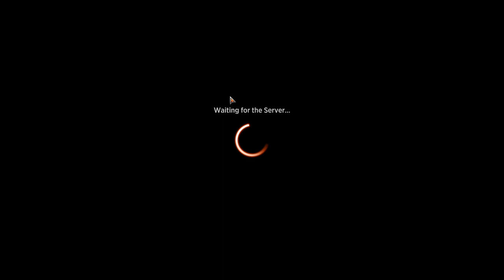Qualifier Play-In (Best of 1) - Agosto de 2023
Registro da participação no Qualifier Play-In (Best of 1) de agosto de 2023 com o deck GW Auras.